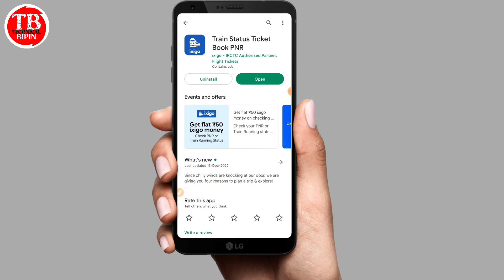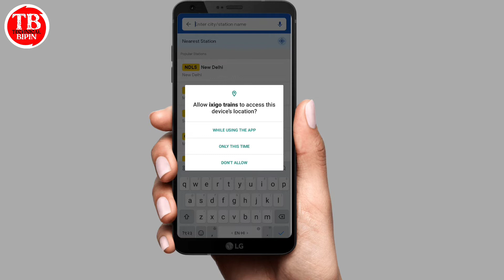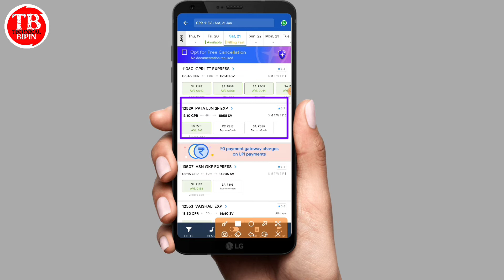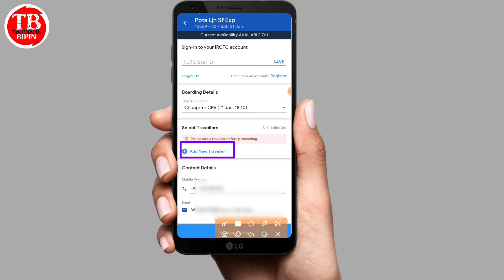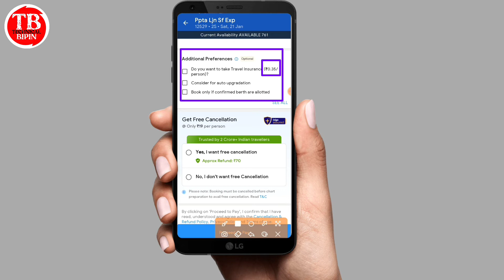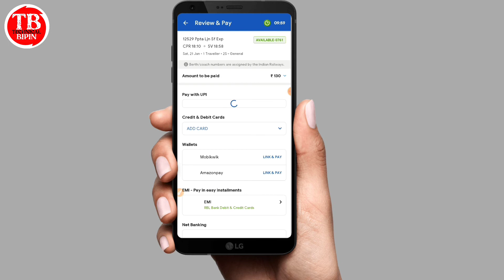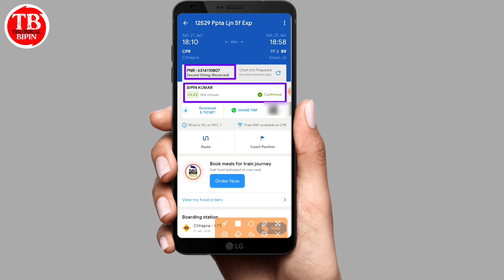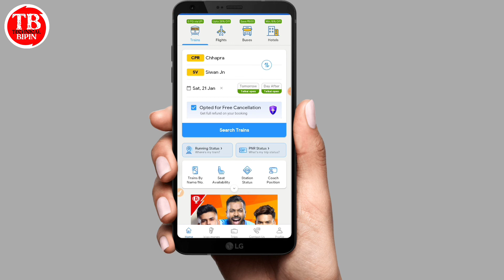Ixigo train ticket booking kaise kare। ixigo train ticket booking। how to book train ticket in ixigo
how to book train tickets in ixigo app
how to book train tickets in ixigo app 2023
ixigo account kaise banaye
rail ticket kaise book kare
train ticket booking online
कन्फर्म टिकट कैसे बुक करें
ixigo se tatkal ticket kaise book kare
irctc ticket booking
ixigo app se train ticket kaise book kare
how to book confirm train tickets online in india
ixigo se railway ticket kaise book kare